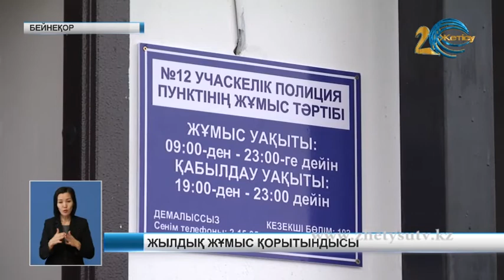ЖЫЛДЫҚ ЖҰМЫС ҚОРЫТЫНДЫСЫ